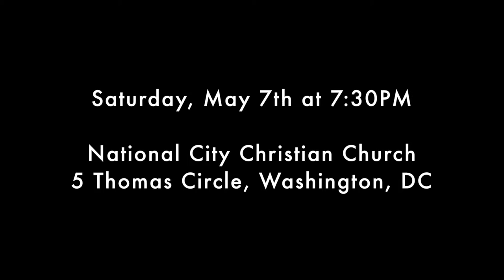Unexpected Journeys: New Rhythms from New Composers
Don't miss our concert on Saturday May 7th at National City Christian Church in Washington DC. Enjoy these highlights from our dress rehearsal.